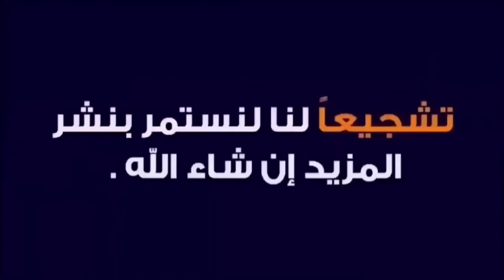سر يجب ان يعرفه المبتدئين هيخليك محترف صيانة المراوح درجة أولى#دهببوكا#للمبتدئين